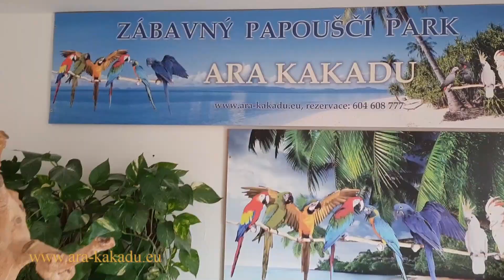126 - Generální ředitel soutěže Muž roku David Novotný na Zážitku s papoušky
Zábavný papouščí park Ara Kakadu zábavnou formou seznamuje veřejnost s vzácnými i méně vzácnými druhy velkých papoušků. Papoušci jsou velmi ochočení a lidé, kteří přijdou na zážitek si je mohou vzít na ruku, hladit si je, fotit si je, tancovat s nimi. Lidé tak mají možnost těmto druhům papoušků lépe porozumět.